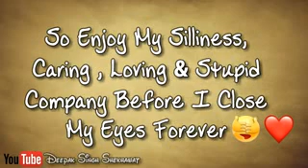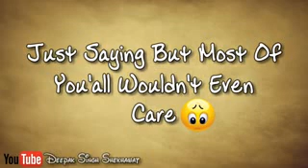Sad music | romantic music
World best sad and romantic music with subtitles,heart broken music